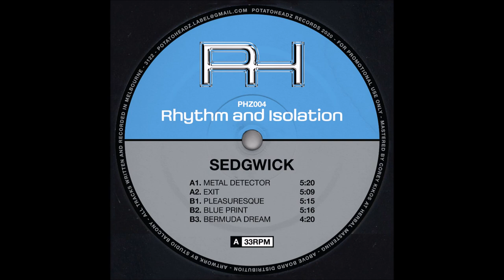Sedgwick - Metal Detector [PHZ004]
Artist: Sedgwick
Label: Potatoheadz Records
Genre: Electronic
Release date: 02 Oct 2020

Tracklist:
Metal Detector
Exit
Pleasuresque
Blue Print
Bermuda Dream

“The word ‘Isolation’ undoubtedly has a new weight to it. For any person, within communities, it has the ability to starve us of something essential OR positively recalibrate an individual whose introspection can lead to creation. The title & concept of this release is simply an acknowledgement of a creative process in which going inwards can lead to the discovery of something unique.

We as people move alongside technological advancements & this has the power to ‘connect & isolate’. Our personal relationships with one another also take on new forms as our tools for communication change. This inspires creative action. The human response to modern devices can result in surreal and unfamiliar expressions. In terms of music, our instant access to information from the past & engrained intuitions lead us to revisit atavistic rhythms of the past & reinterpret them with new sensibilities. We create music from the ‘Now’ that traverses the ‘Past’ with sights set on the future!

Bonds created from this expression can withstand and even strengthen when inter-continental physical distance is imposed - forcing us to look inward to investigate the true depth of relationships forged out of creative expression. Rhythm has been used for millennia to locate the deepest parts of the soul & to re/connect spirits - this is true also in the modern age. Certain feelings cannot be expressed via digital text-communications nor with words alone; Music is the answer. Connection through disconnection.

The Artwork on the B-side of this record is a symbol of the individual, isolated & pinned down by the spindle, falling, spiralling, a metaphor for whatever turns you inward. The needle on the record emanates the rhythm”

Composed and Mixed by Sam Sedgwick.
Mastered by Corey Kikos at Herbal Mastering.
Graphic Design by Studio Balcony.